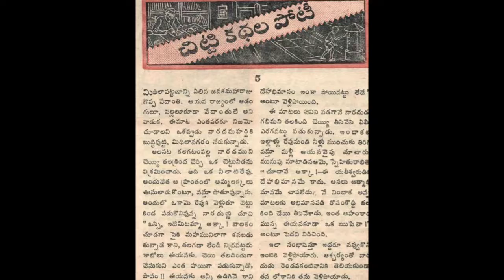Chitti kadhalu Chandamama katha